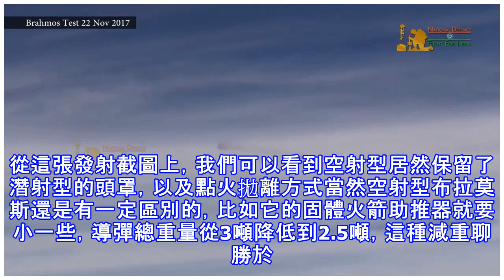印首次空射布拉莫斯導彈，傻白彈生不逢時成雞肋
11月22日印度使用蘇30MKI戰鬥機攜帶空射型布拉莫斯導彈，進行了首次空中實彈發射 (adsbygoogle = window.adsbygoogle || []).push({}); 布拉莫斯導彈是印俄聯合研製的超音速反艦導彈，使用衝壓發動機最高速度約3馬赫，在十幾年前威脅很大，可惜現在布拉莫斯導彈唯一稱道的「高速」已成雞肋布拉莫斯導彈體積重量大，即使是龐大的蘇30MKI戰鬥機也只能在機腹下掛載一枚。空射型導彈原計劃2008年試射，為了裝備蘇30推遲到2012年，最終又推遲到2017年 (adsbygoogle = window.adsbygoogle || []).push({}); 自...